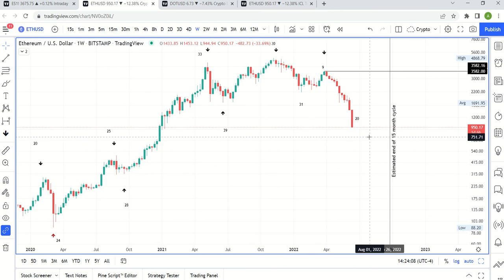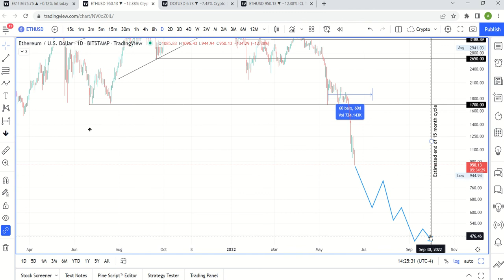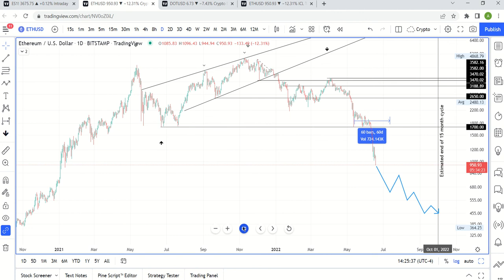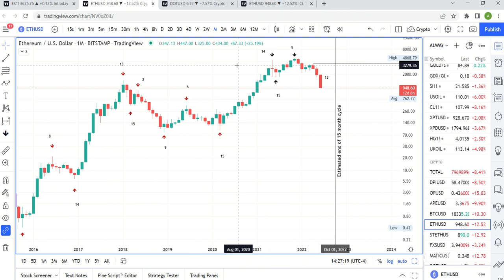Profit from the Crypto Crash with Price Action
ETH has a 15 month cycle from low to low and it's currently month 12. We still have a lot of downside but there will be life changing gains on the other side. Learn how to spot the low when it come.